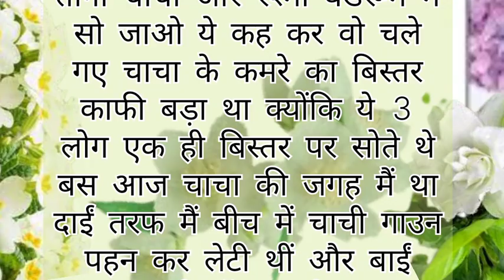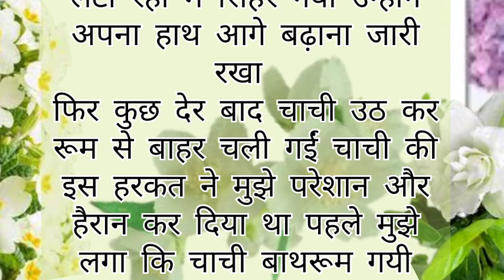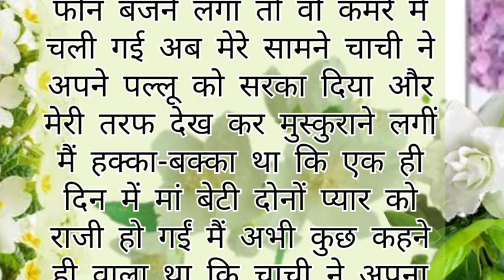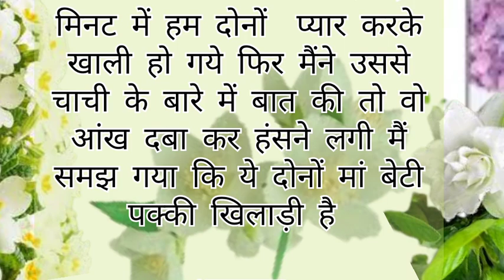वाली उमर में प्यार का चस्कावो मना नही कर पाया खेला खेल?romantic story#moral story#hindi story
वाली उमर में प्यार का चस्कावो मना नही कर पाया खेला खेल?romantic story#moral story#hindi storyवाली उमर में प्यार का चस्कावो मना नही कर पाया खेला खेल?romantic story#moral story#hindi story
दोस्तों आज की कहानी वाली उमर में प्यार का चस्का सबको होता है किसी को ज्यादा किसी को कम इससे बहुत ही कम लोग अछुते रह जाते हैं
# हिन्दी कहानी
# रोमांटिक कहानी
# परिवारीक कहानी
# मोरल कहानी
# अंत वासना स्टोरी
# hindi stories
# romantic story
# love stories
# romantic love stories in hindi